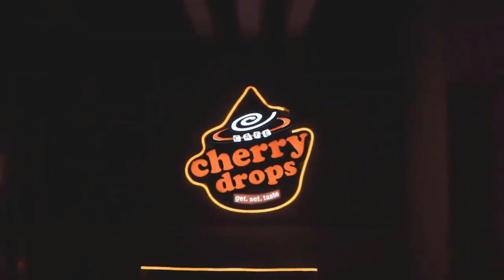Queen death: Security guard's opera tribute brings station to tears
As security guard Marcella started singing the Italian soprano aria Lascia ch’io pianga - let me cry - in tribute to the late monarch, onlookers were left in tears as they walked into the London railway station where the spontaneous performance took place. In the video, members of the crowd are seen applauding and joining the two performers in the national mourning. In the clip, security guard Marcella is seen standing next to Cambridge University organist and director of music at Pembroke College Anna Lapwood while she started singing the Italian soprano aria Lascia ch’io pianga - which translates as “let me cry”. As Marcella started to sing, Ms Lapwood is seen smiling in a sign of admirat  ...